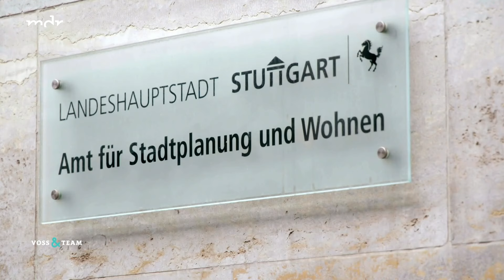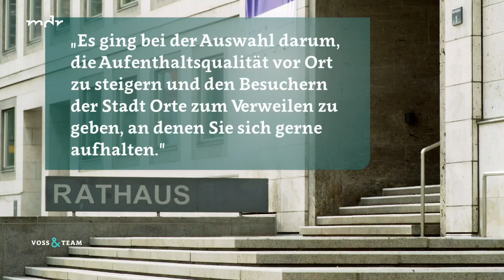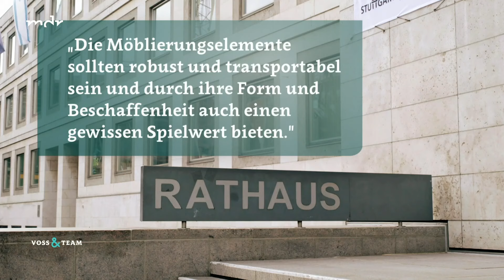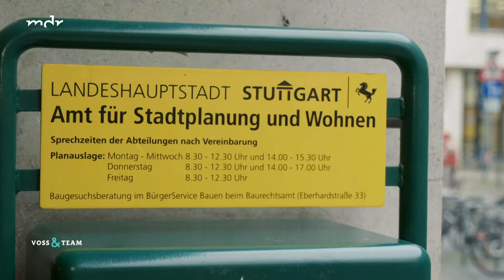Neue Sitzgelegenheiten in Stuttgarts Innenstadt sorgen für Verwirrung | Voss & Team | MDR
Stuttgart hat ein Konzept, wenn es um eine lebenswertere Innenstadt geht. Das sieht zumindest die Verwaltung so. Offenbar haben dabei die Stadtoberen vergessen, die Bürger mit einzubeziehen. Denn Stuttgart hat auch ein massives Parkplatzproblem. Nun sind durch übergroße Kieselsteine, zahlreiche Fahrradständer und eigenartig geformten Bänken weitere Parkplätze dem Konzept zum Opfer gefallen. Was sich die Stadt dabei gedacht hat, ist ein Fall für die "Voss & Team" Possenreporterin Henriette Fee Grützner.

Ihnen brennt ein Thema unter den Nägeln, über das "Voss & Team" berichten soll? Hier geht's zum Kontaktformular